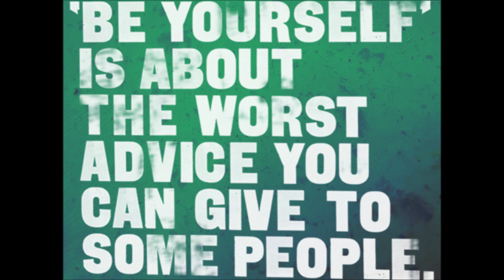Dr. Ozi - Jazz Hands.